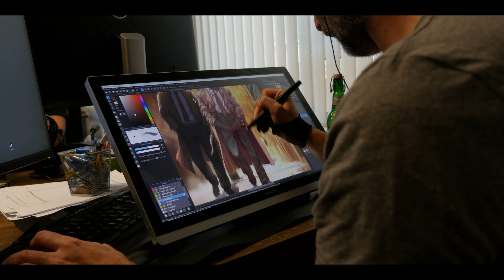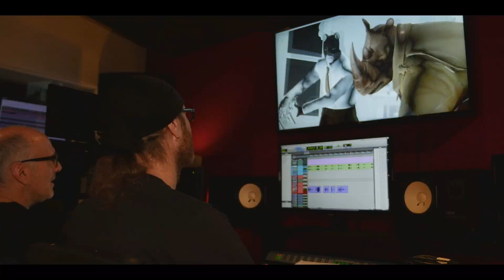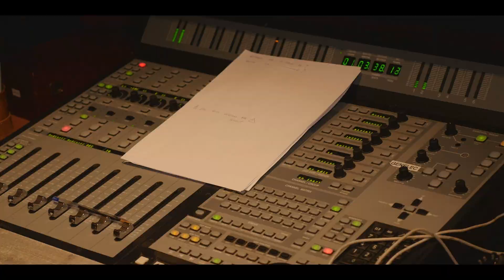Blacksad: Under The Skin – Видео о создании игры (часть 2)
Blacksad: Under The Skin - мрачное детективное приключение в сердце преступного мира Нью-Йорка, основанное на одноименном графическом романе. Авторы произведения были удостоены престижной премии в сфере комиксов и обрели любовь фанатов во многих странах, начиная от Франции и заканчивая Россией.

Вы выступаете в роли харизматичного детектива Джона Блэксэда, которому предстоит раскрыть дело об исчезновении восходящей звезды бокса.